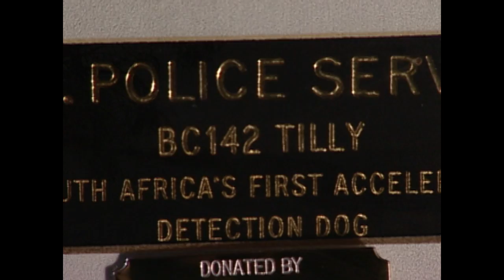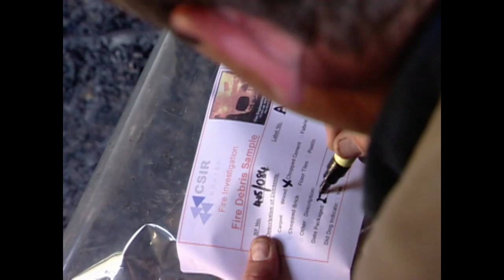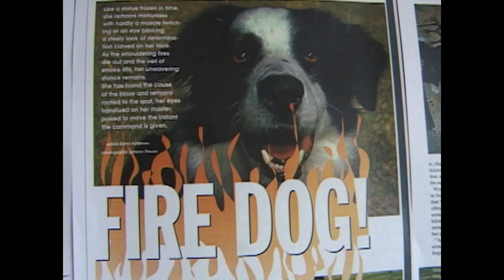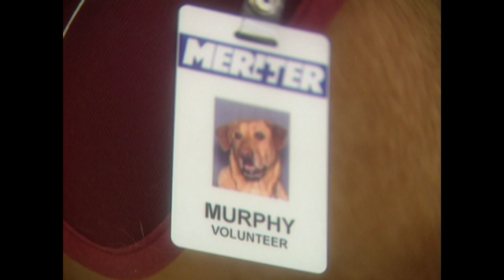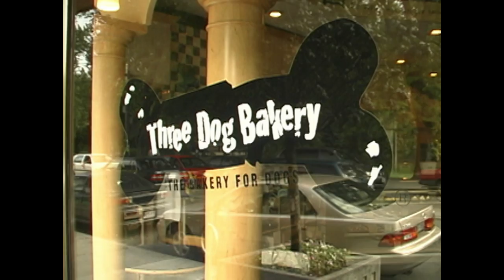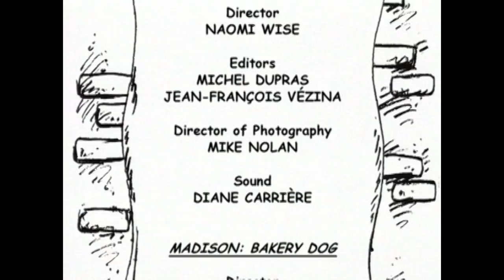Dogs With Jobs | S2E03 | Tillie: Arson Dog | Full Animal Documentary TV Show | FC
Tilly is a Border Collie who investigates fires in Pretoria, South Africa. Murphy is a Golden Retriever who works as a therapy dog in Madison, WI. Madison is a lab mix who "works" at a bakery for dogs in Toronto.– Intriguing and exciting stories about dogs from all over the world who work for a living. On-the-job footage and gripping storytelling show the drama, and the humour, in a working dog's life.
2001 | Stars: Jon Kalina | Director: Ramelle Mair, Veronica Alice Mannix